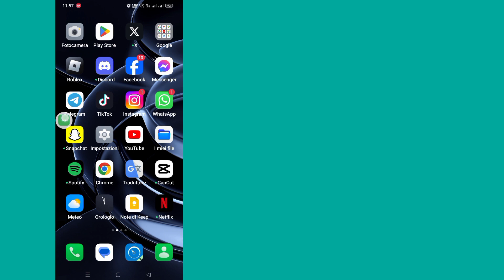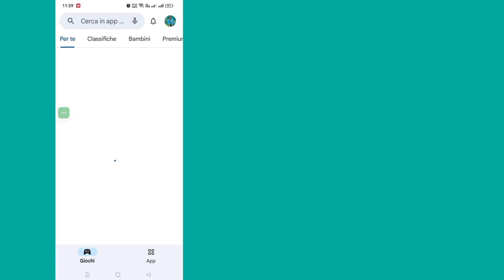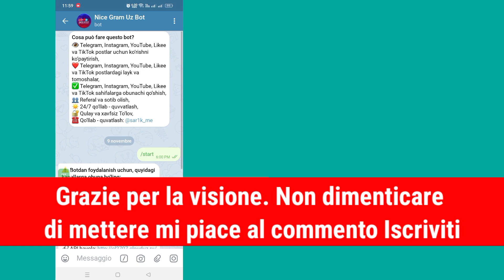Come RISOLVERE "Questo canale non può essere visualizzato in Telegram 2024 [Ios e Android]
Come RISOLVERE "Questo canale non può essere visualizzato in Telegram 2024 [Ios e Android] | Correggi Telegram, questo canale non può essere visualizzato

      Ciao spettatori, benvenuti nella scatola delle soluzioni.  Qui in questo video imparerai.  Come RISOLVERE "Questo canale non può essere visualizzato in Telegram 2024 [Ios e Android] | Correggi Telegram, questo canale non può essere visualizzato